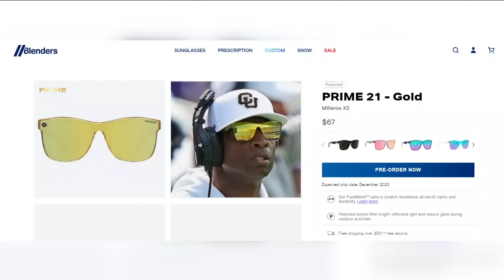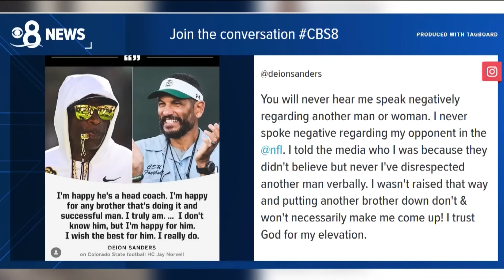Blenders sunglasses sees big boost thanks to 'Coach Prime' Deion Sanders deal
Colorado University Head Coach Deion Sanders, popularly known as Coach Prime, is putting the San Diego-founded eyewear company on the map.